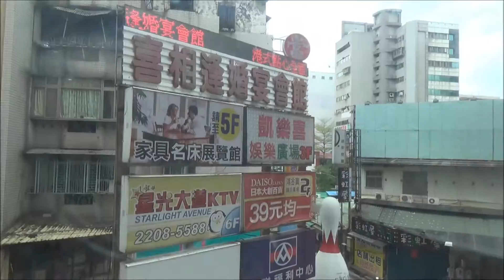新莊鴻金寶電梯